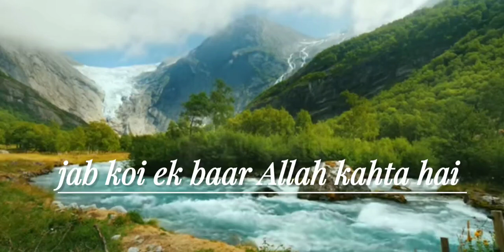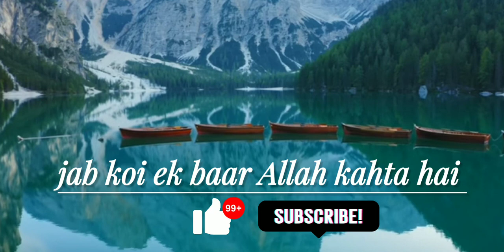Jab koi ek baar Allah kahta hai#islam